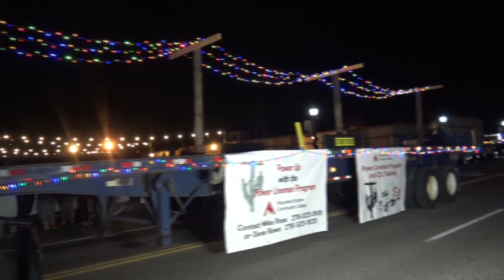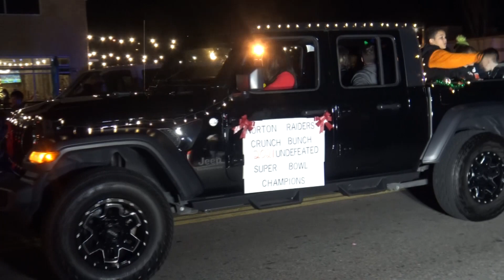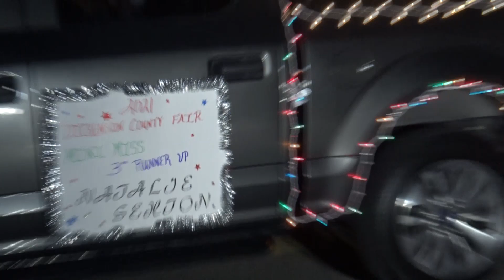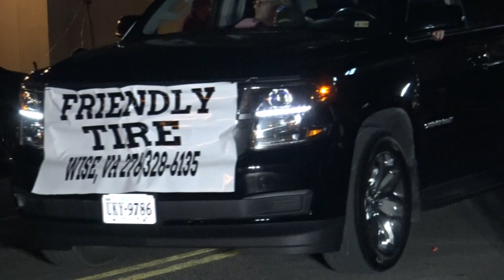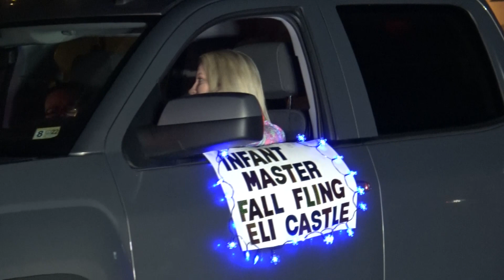Norton VA Christmas Parade 12/05/21